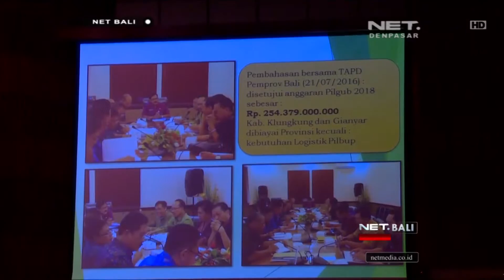NET. BALI - SOSIALISASI PILGUB BALI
GUBERNUR BALI YANG SAAT INI MASIH MENJABAT MENGHARAPKAN PENYELENGGARA DAPAT BELAKU SEADIL ADILNYA DAN BEBAS DARI INTERVENSI DAN POLITIK UANG

LIVE STREAMING SENIN - JUMAT PUKUL 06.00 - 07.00